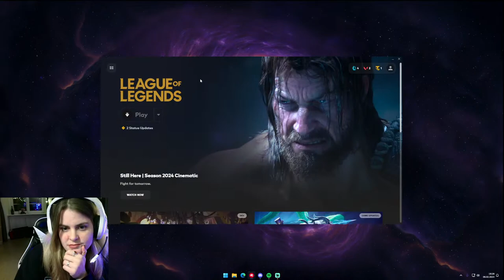PLASTIC BAG GAME PLAY IN league, valo or tft -- one of them riot days Viewergames welcome